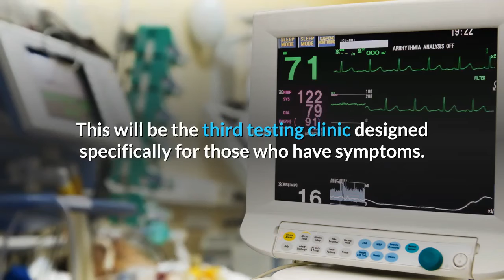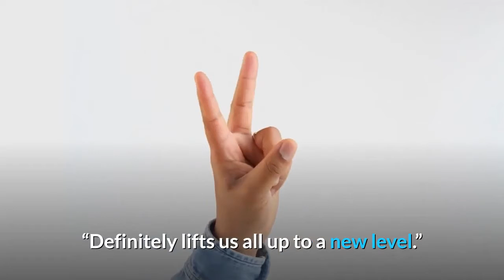Tidelands Health opens additional clinic to assess test people with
GEORGETOWN COUNTY, S. C. (WMBF) – Tidelands Health opened a temporary clinic on Monday so it can test people who have coronavirus symptoms. The clinic is located at Waccamaw Medical Park South in Murrells Inlet and will operate five days a week. The visits will include an assessment by a physician and are for people who have COVID-19 symptoms such as fever, cough, loss of taste or smell and other symptoms. This will be the third testing clinic designed specifically for those who have symptoms. The other two clinics are located at Tidelands Health Medical Park at The Market Common and Tidelands Health Family Medicine in Georgetown.''With the virus spreading rapidly in our community, the number of individuals showing symptoms of COVID-19 has increased dramatically,'' said Gayle Resetar, chief operating officer of Tidelands Health. ''This additional assessment clinic will help meet the demand as we battle COVID-19 on multiple fronts.''Director of Primary Health at Tidelands Health, Nate Black, said based on the CDC list of COVID symptoms, Tidelands Health has been seeing a number of people with illnesses consistent with the virus.“I’d say if it’s on the list of symptoms right now, we’re seeing patients come in with it,“ Black said. “We’re still seeing a wide range of symptoms such as fever, nausea vomiting and shortness of breath.”Black said having the third assessment location will help ensure people exhibiting those with symptoms receive medical care, especially if they live closer to the Murrells Inlet area. He feels having the hospitals provide additional testing services for all residents during this pandemic, can ease some fears and help slow the spread, one test, one clinic, one patient, at a time.“Whether it’s at an asymptomatic clinic or one of the free community events that we’re doing,” Black said. “Definitely lifts us all up to a new level.”An appointment for the assessment clinic is required, and normal physician office visit fees will apply. To make an appointment you should contact your Tidelands Health primary care physician or call the Tidelands Health COVID-19 Nurse Line at , Monday through Friday from 8:30 a.m. to 4:30 p.m. Anyone not showing symptoms for COVID-19 and are looking to get tested may attend a free community drive-through testing event with Tidelands Health. People not showing symptoms for COVID-19 will not be seen at the assessment clinics.